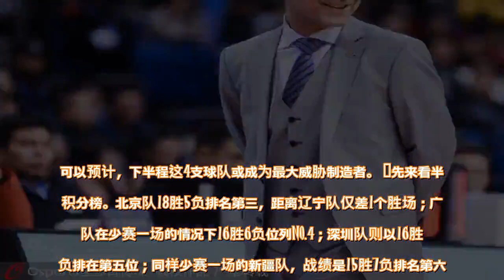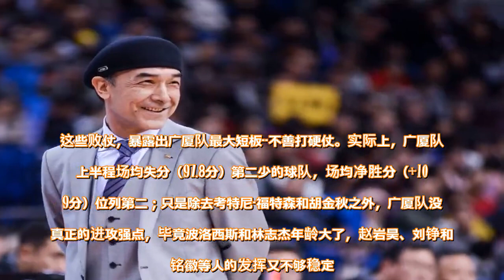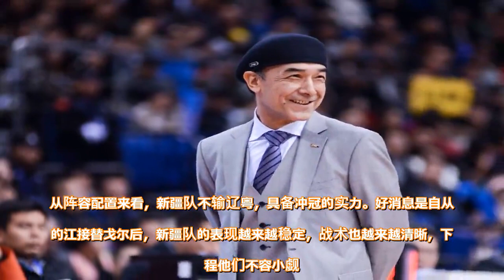拒做陪跑！四队紧追 京厦深疆成最大威胁制造者 - 雪花新闻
尽管广东队和辽宁队是上半程表现最出色的球队，但毕竟常规赛还有23轮，北京队、广厦队、深圳队和新疆队拒绝陪跑。可以预计，下半程这4支球队或成为最大威胁制造者。  先来看半程积分榜。北京队18胜5负排名第三，距离辽宁队仅差1个胜场；广厦队在少赛一场的情况下16胜6负位列NO.4；深圳队则以16胜7负排在第五位；同样少赛一场的新疆队，战绩是15胜7负排名第六。这4支球队，将给辽粤制造巨大的麻烦。  雅尼斯的战术和体系（团队篮球），是北京队上半程表现出色的重要因素。其实赛季伊始，北京队前景并不被外界看好，因为休赛期没有补充强援。结果是，北京队在第7-19轮豪取13连胜，追平队史最长连胜。北京队是一支有底蕴的球队、纪律严明、强调整体。数据显示，北京队坐拥整个CBA最强防线。是的，前23轮北京队场均失分只有92.3分，联盟最低。限制北京队上限的是外援得分能力，无论是艾伦-杰克逊还是贾斯汀-汉密尔顿，都不具有超强的得分能力。所以但凡打到关键时刻，谁为北京队攻城拔寨呢？     广厦队是上赛季常规赛冠军，李春江已为这支球队刻上自己的烙印。其实前18轮，广厦队的表现可圈可点，紧追广东队排在积分榜次席，但第19-23轮，广厦队5战仅1胜，包括告负辽宁队、广东队和深圳队。这些败仗，暴露出广厦队最大短板--不善打硬仗。实际上，广厦队是上半程场均失分（97.8分）第二少的球队，场均净胜分（+10.9分）位列第二；只是除去考特尼-福特森和胡金秋之外，广厦队没有真正的进攻强点，毕竟波洛西斯和林志杰年龄大了，赵岩昊、刘铮和孙铭徽等人的发挥又不够稳定。  深圳队上半程客场惊艳，第23轮输掉广东德比，才是王建军球队本赛季首个客场失利。但主场，深圳队的发挥不尽如人意，是前13名在主场输球最多的球队（7胜6负）。上半程的赛程对深圳队颇为有利，因为他们客场只打了1场硬仗；下半程深圳队将面临严峻的考验，这时就需要有人站出来。值得一提的是，深圳队效仿广东队，现在也是双小外配置--肯尼-伯顿和德怀特-拜克斯。  新疆队上半程经历了起伏，除了接连更换大外之外，还聘请阿的江担任主帅。现在新疆队呈现出比赛季初期好得多的状态--第22轮新疆队对阵天津队得到154分刷新队史单场最高分；第23轮客战青岛队，半场得到88分创CBA历史上半场最高分。从阵容配置来看，新疆队不输辽粤，具备冲冠的实力。好消息是自从阿的江接替戈尔后，新疆队的表现越来越稳定，战术也越来越清晰，下半程他们不容小觑。  查看原文